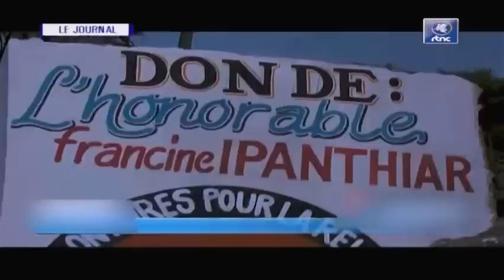🔴RDC : SUIVEZ LE GRAND JOURNAL DE CE DIMANCHE LE 07.05.2023 RTNC EDITION 19H00